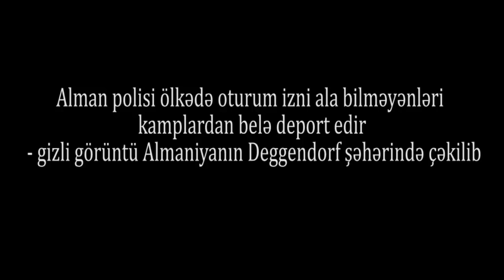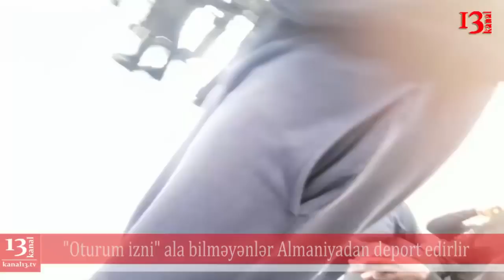Alman polisi oturum izni ala bilməyənləri belə deport etdi-Gizli çəkiliş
Alman polisi ölkədə oturum izni ala bilməyənləri kamplardan belə deport edir.Gizli görüntü Almaniyanın Deggendorf şəhərində çəkilib.